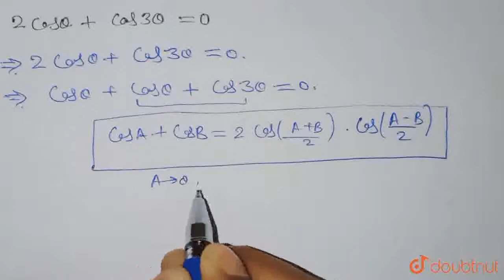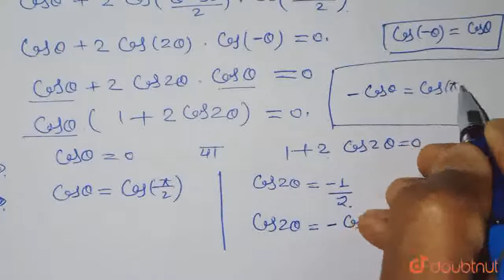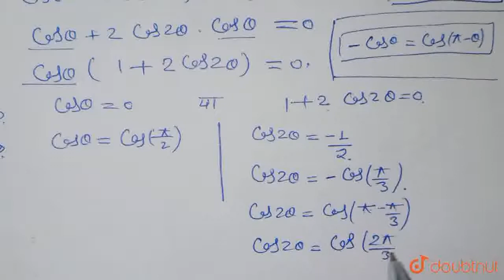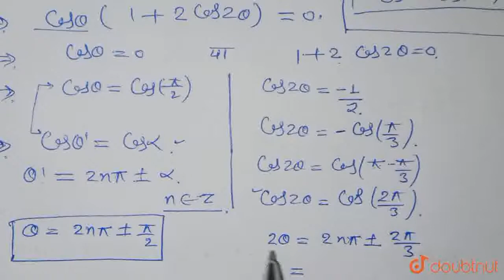निर्देश : निम्नलिखित समीकरणों को हल करके theta के व्यापक मान ज्ञात कीजिए: 2 cos theta + cos 3 th...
निर्देश : निम्नलिखित समीकरणों को हल करके theta के व्यापक मान ज्ञात कीजिए: 2 cos theta + cos 3 theta = 0
Class: 11
Subject: MATHS
Chapter: त्रिकोणमितीय फलन
Board:UP Board

👉 Have Any Query? Ask Us.